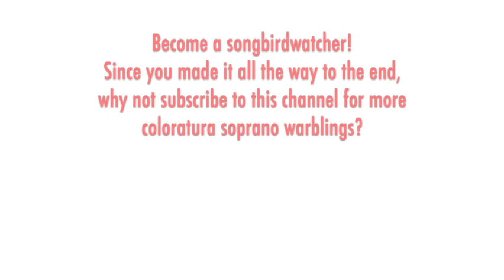Ruth-Margret Pütz - Offenbach: TALES OF HOFFMANN, Doll Song (in German), 1961 High Eb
THE SONGBIRD:  Ruth-Margret Pütz (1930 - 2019) stood as one of the most prominent European-based coloratura sopranos in the mid-20th Century. She began her career in Köln and Hannover at age 21 in light coloratura and soubrette roles, then in 1957 began singing leading coloratura roles in Stuttgart, which remained her base for most of her career. Other career highlights were prominent debuts in Edinburgh, Hamburg, Salzburg, and a series of successes in Vienna (Zerbinetta, Konstanze, Susanna, Marzelline, Pamina, Gilda, and Sophie). She retired as a singer in 1995 and became a voice teacher.

THE MUSIC:  Jacques Offenbach composed at least 100 works for the stage in the 34 years between 1847 and 1881. Yet only his masterpiece “Les Contes de Hoffmann” lives in the standard repertory, deservedly so. According to operabase.com, “Hoffmann” is the second most performed French opera in the world, after “Carmen.” The first of three fantasy lovers that the poet Hoffmann conjures in the story is Olympia. Initially she appears luminous to Hoffmann, but she turns out to be a mechanical doll. She only has one aria in the opera, "Les oiseaux dans la charmille," commonly referred to as the Doll Song. And what an aria it is -- an extremely popular and challenging coloratura showpiece. This ditty is so ubiquitous that it’s easy to overlook how clever and original it is: Offenbach ingeniously composed an intricate and precise coloratura vocal line to convey Olympia's wind-up doll characteristics, all with a bit of a wink. It's inevitably a crowd pleaser for sopranos who can display their technique and have a little fun at the same time. The aria has two verses -- the second is often decorated -- and almost always ends with an interpolated High E-flat in the standard performance key.